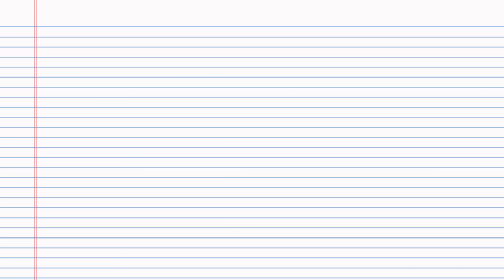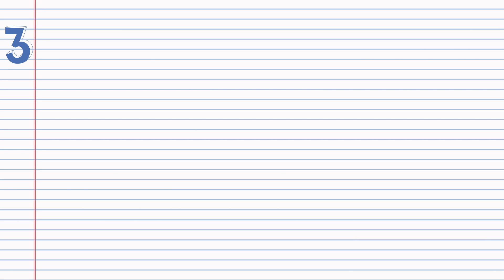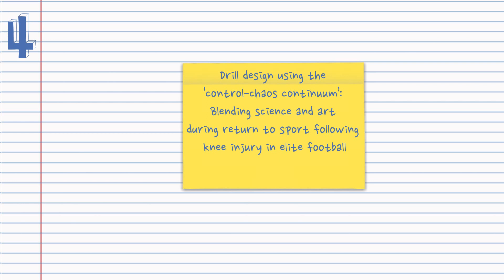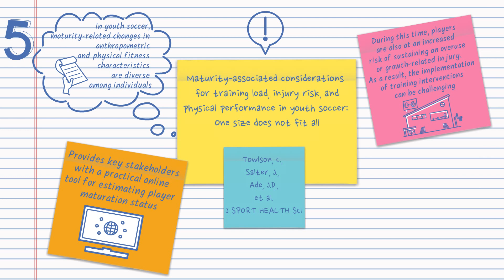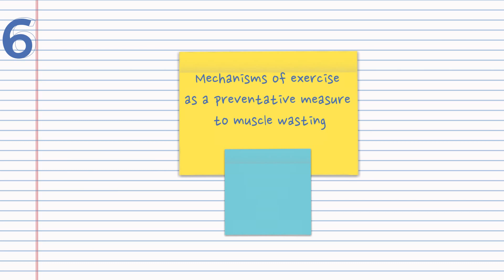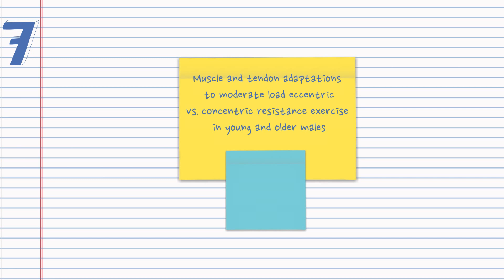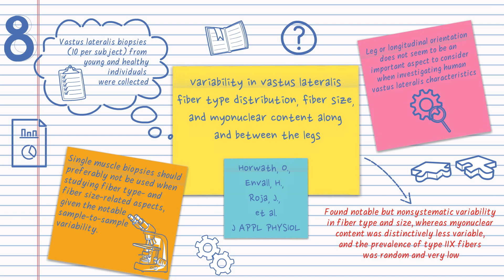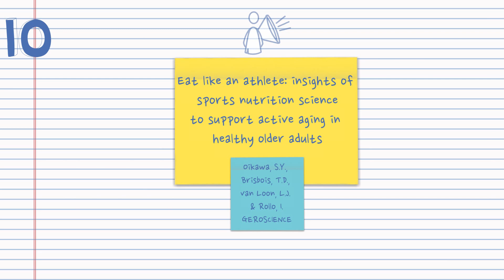Top 10 MOST talked about Sport Science Academic Studies | July 2021 | Sport Science Hub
Discover the hottest, most talked about sport science academic studies in July 2021. Forget trawling online to find the latest cutting edge sport science research. We’ve included the studies spanning exercise physiology, sport psychology, biomechanics and strength & conditioning, that got YOU talking the most!

Find out more:
0:00 Intro

0:21(1) Newman, W., Parry-Williams, G., Wiles, J., Edwards, J., Hulbert, S., Kipourou, K., Papadakis, M., Sharma, R. and O'Driscoll, J., 2021. Risk of atrial fibrillation in athletes: a systematic review and meta-analysis. British Journal of Sports Medicine.

1:05 (2) Grgic, J. Effects of Caffeine on Resistance Exercise: A Review of Recent Research. Sports Med (2021)

1:50 (3) Pandy, M.G., Lai, A.K., Schache, A.G. and Lin, Y.C., 2021. How muscles maximize performance in accelerated sprinting. Scandinavian Journal of Medicine & Science in Sports.

2:36 (4) Allen, T., Wilson, S., Cohen, D.D. and Taberner, M., 2021. Drill design using the’control-chaos continuum’: Blending science and art during return to sport following knee injury in elite football. Physical Therapy in Sport, 50, pp.22-35.

3:20 (5) Towlson, C., Salter, J., Ade, J.D., Enright, K., Harper, L.D., Page, R.M. and Malone, J.J., 2020. Maturity-associated considerations for training load, injury risk, and physical performance within youth soccer: One size does not fit all. Journal of Sport and Health Science.

4:07 (6) Graham, Z.A., Lavin, K.M., O'Bryan, S., Thalacker-Mercer, A., Buford, T.W., Ford, K.M., Broderick, T.J. and Bamman, M.M., 2021. Mechanisms of exercise as a preventative measure to muscle wasting. American Journal of Physiology-Cell Physiology.

4:52 (7) Quinlan, J.I., Franchi, M.V., Gharahdaghi, N., Badiali, F., Francis, S., Hale, A., Phillips, B.E., Szewczyk, N., Greenhaff, P.L., Smith, K. and Maganaris, C., 2021. Muscle and tendon adaptations to moderate load eccentric vs. concentric resistance exercise in young and older males. GeroScience, pp.1-18.

5:38 (8) Horwath, O., Envall, H., Röja, J., Emanuelsson, E.B., Sanz, G., Ekblom, B., Apró, W. and Moberg, M., 2021. Variablity in vastus lateralis fiber type distribution, fiber size and myonuclear content along and between the legs. Journal of Applied Physiology.

6:24 (9) Potts, A.J., Didymus, F.F. and Kaiseler, M., 2021. Bringing Sports Coaches’ Experiences of Primary Appraisals and Psychological Well-being to Life using Composite Vignettes. Qualitative Research in Sport, Exercise and Health, pp.1-18.

7:09 (10) Oikawa, S.Y., Brisbois, T.D., van Loon, L.J. and Rollo, I., 2021. Eat like an athlete: insights of sports nutrition science to support active aging in healthy older adults. GeroScience, pp.1-11.